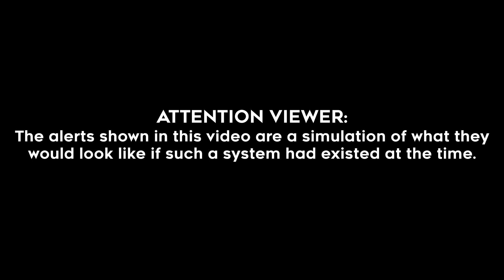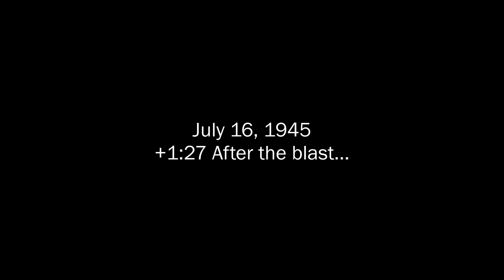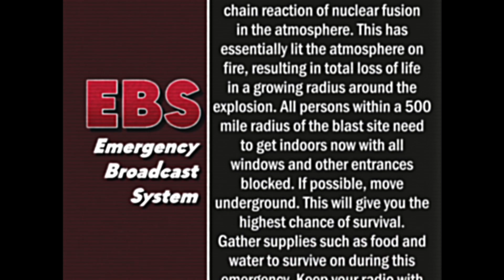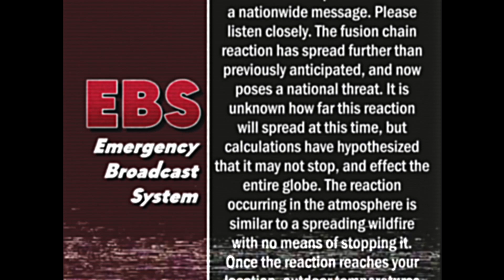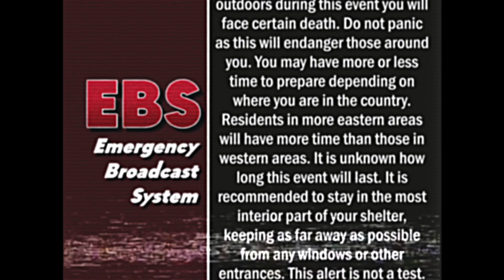Atomized - A Short Documentary / EAS Scenario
The Trinity test and the subsequent use of nuclear weapons had profound and lasting effects on global politics, warfare, and ethics. While they brought World War II to a swift conclusion, they also ushered in an era of nuclear weapons proliferation and complex geopolitical dynamics that continue to shape international relations today. Recognizing the importance of the first nuclear/atomic weapon detonation is crucial for understanding the atomic age leading up to present day.
EAS Scenario/documentary about the importance of the Trinity Test and the introduction of nuclear weapons.

FT
Jess

WARNING:
This scenario contains valid Emergency Alert System SAME tones. Do not attempt to play these tones over the air, as doing so may activate the real Emergency Alert System and you could face fines from the FCC or jail time. The creator of this video (K4 EAS) is not responsible for the actions or damages caused by viewers who choose to ignore this warning.
Sounds in this video may be disturbing to some viewers. This presentation does not contain any content targeted towards younger children under the age of 13 in compliance with the Children's Online Privacy Protection Act (COPPA).

Stock footage taken from pexels.com and free-use YouTube sources.

Copyright (©) 2023 K4 EAS. Unauthorized redistribution of this presentation is prohibited under the law.